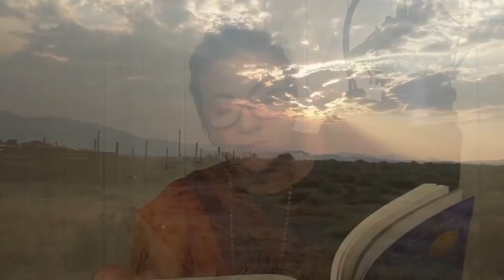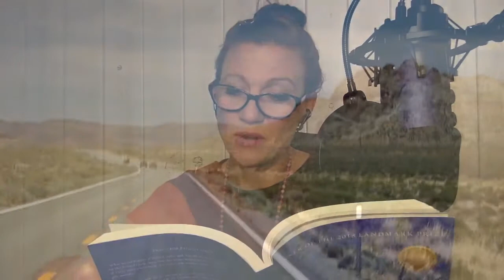Painted Oxen_Ghost Reading 30_Erika Cole Gillette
Back for her second Ghost Reading is my video co-host Erika Cole Gillette, taking on a longer piece this time and slipping into the role of the backpacker trekking through Pushkar, India. Like her first showing, this one is full of creative surprises.

Erika is a fellow writer, reluctant trickster, flâneuse, mentor and guide to young students and now part-time podcaster. Add to that list an art historian and former art history professor. And she may or may not be sitting on more than one book manuscript. And then there's this flying thing she does.

She is also one of my co-hosts for the podcast Art + Modern Life, which saw its three-part debut during this year's Artown. More episodes soon!

For those who have no idea what is going on here, all these ghost readers are lending their voices to the words of my latest novel, Painted Oxen. Voices are stories and this project is designed to build a unique kind of community through the stories we tell with our voices and our imaginations.

Painted Oxen has earned 7 literary awards, including a 2019 Silver Nautilus Award and the prize for Best New Fiction at the 2019 American Fiction Awards.There is more info about the book, its publisher, and where to get a copy

If you would like to lend your voice to this ghost reading project, just drop me a note via DM or at .

And Rhiannon Michele, the wait is almost over. You are next.

Thanks for stopping by for a minute. Please share if you like.

Thomas Lloyd Qualls